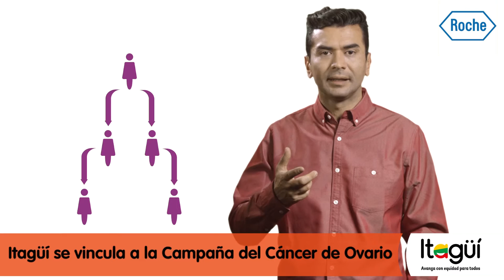Factores de Riesgo del cáncer de ovario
Una detención temprana aumentará la tasa de supervivencia del paciente, visita periódicamente tu médico, si presentas algún síntoma.

¡Itagüí avanza con equidad para todos!